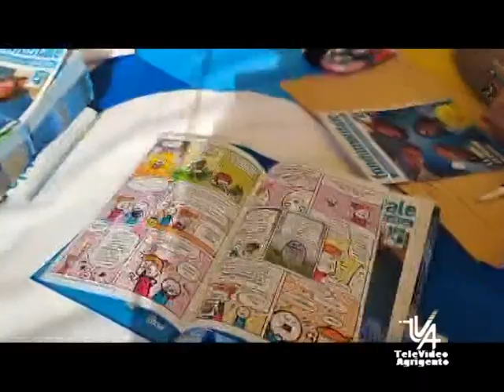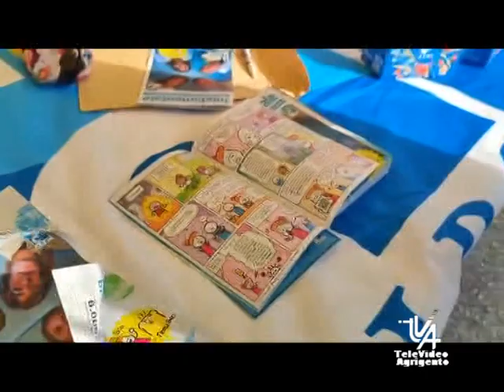AIRC i cioccolatini della ricerca ad AG